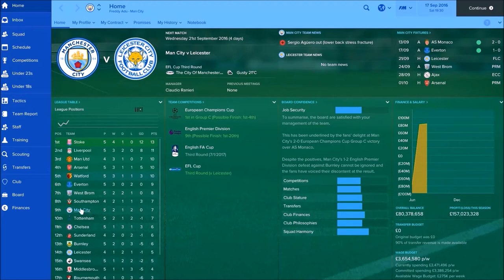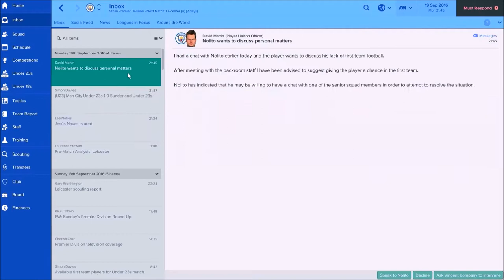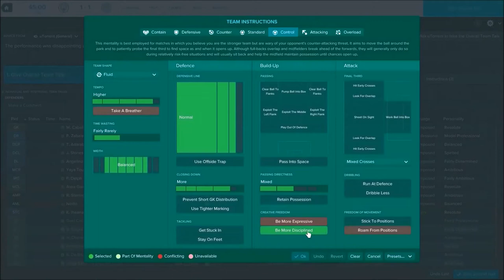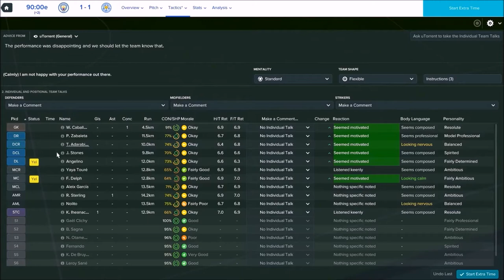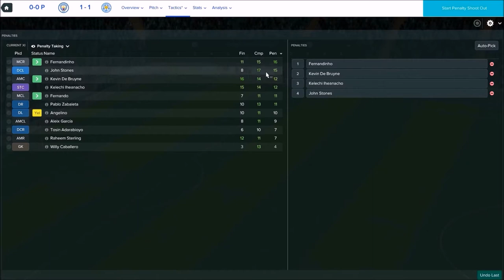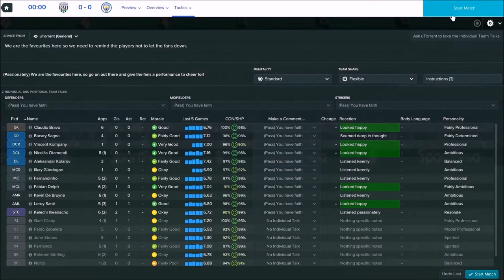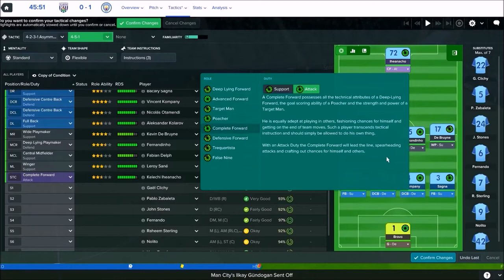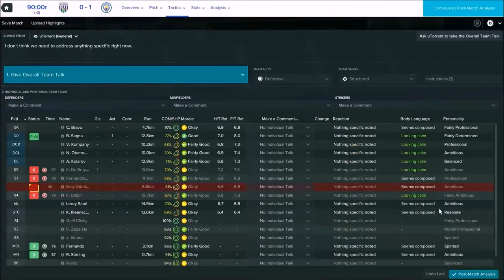WHO GIVES A SH*T ABOUT THE LEAGUE CUP? S1E6 Man City